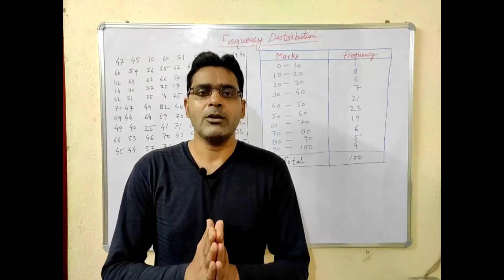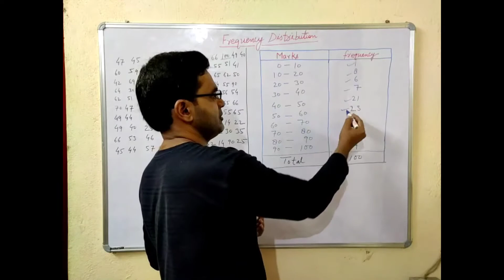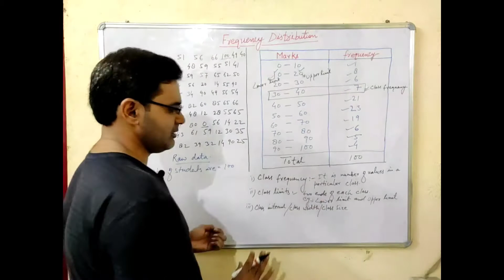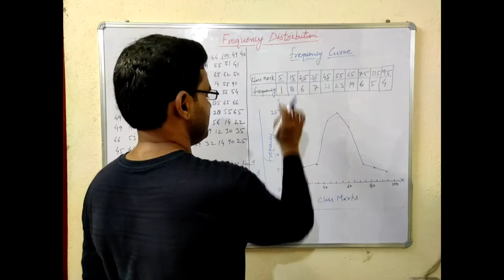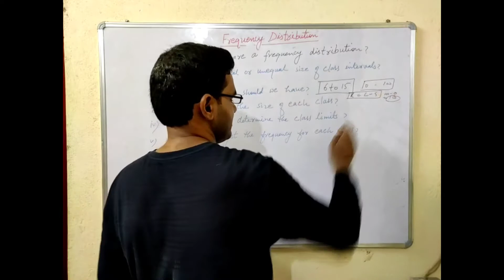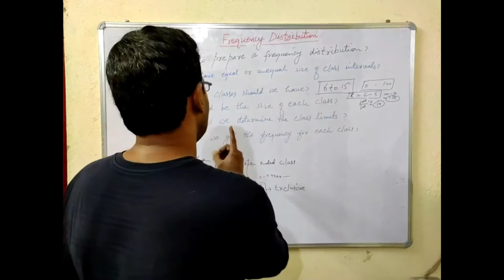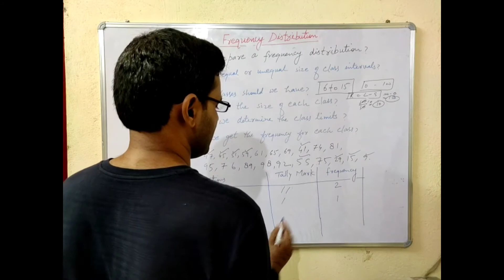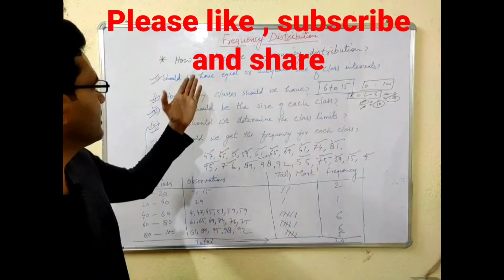Organisation of data - 2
Frequency distribution
Steps involved in frequency distribution